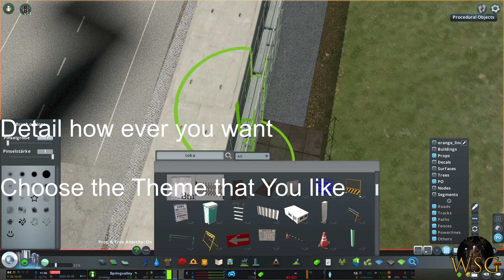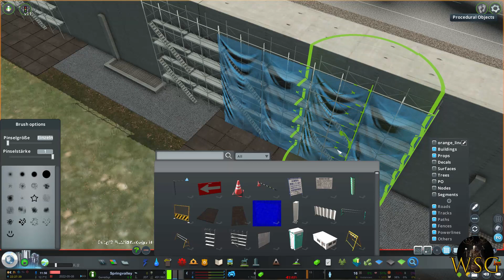Cities Skylines: Construction Site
Hey,nice to see You back,
For this Episode I decide to show You , how You can build an Construction Site on a Highway.All You need is linked in this Video description.

Here You find all Important Mod´s
Move-It:

In this Collection you find all I use in my Videos